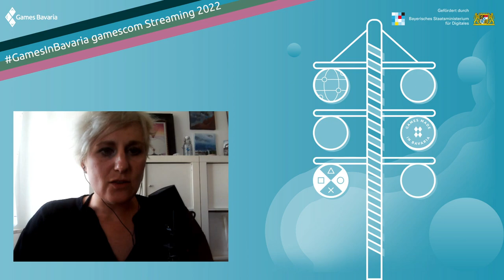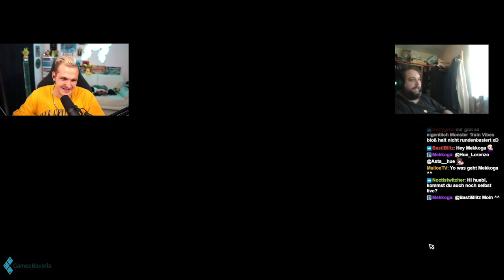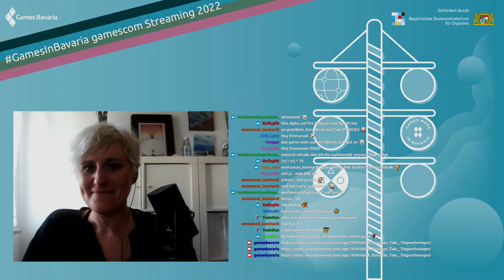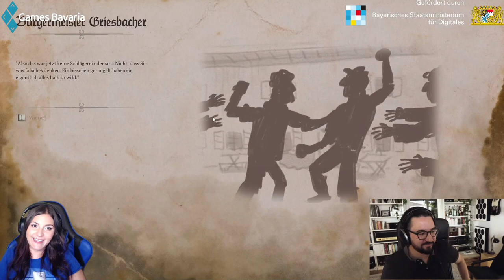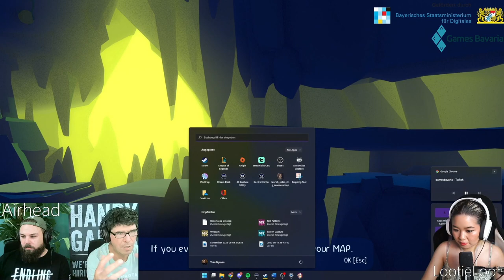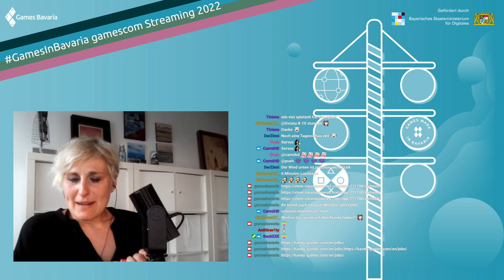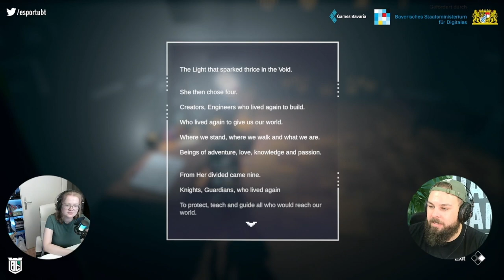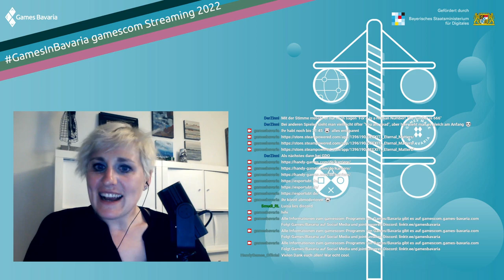Highlight: [GamesInBavaria] gamescom Streaming 2022 🎮🚀